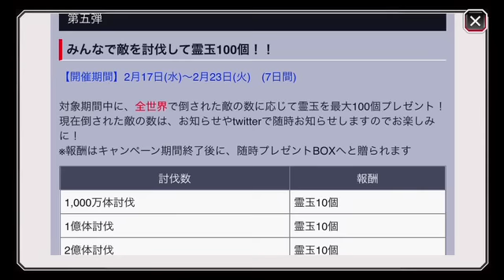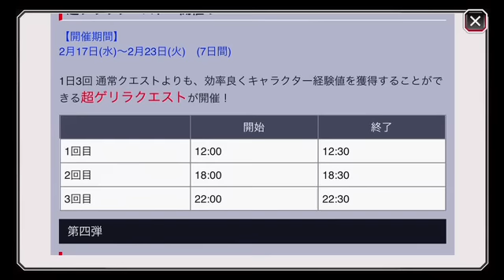BLEACH ブレソル実況 part208(射場鉄左衛門のバレンタイン)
限定クエスト「射場鉄左衛門のバレンタイン」です。
毎日17時更新予定！